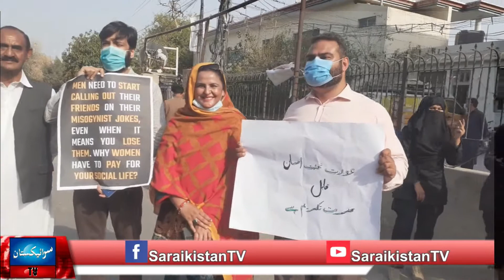AURT MARCH MULTAN 2021 SARAIKISTAN TV